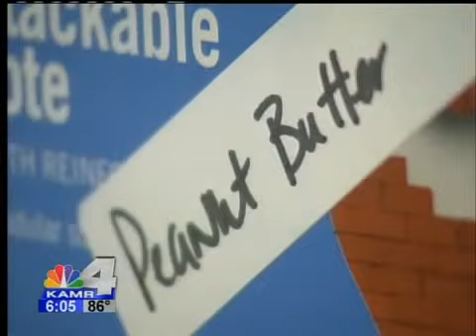Morgan Schutters Reports: Snack Pak 4 Kids Amarillo Expanding